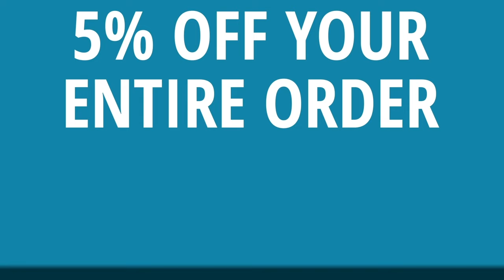Standard Esper Delney with TheOneJame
Time Stamps
03:04 - Match 1
26:41 - Match 2

DECK LIST

4 Spyglass Siren (LCI) 78
1 Plains (UST) 212
2 Cut Down (DMU) 89
1 Swamp (UST) 214
4 Deep-Cavern Bat (LCI) 102
1 Malcolm, Alluring Scoundrel (LCI) 63
4 Faerie Mastermind (MOM) 58
2 Subterranean Schooner (LCI) 80
2 Go for the Throat (BRO) 102
2 Make Disappear (SNC) 49
3 Raffine, Scheming Seer (SNC) 213
1 Shattered Sanctum (VOW) 264
3 Delney, Streetwise Lookout (MKM) 12
2 Preacher of the Schism (LCI) 113
2 Sanguine Evangelist (LCI) 34
2 Kitesail Larcenist (LCI) 61
1 Destroy Evil (DMU) 17
1 Eiganjo, Seat of the Empire (NEO) 268
1 Otawara, Soaring City (NEO) 271
1 Takenuma, Abandoned Mire (NEO) 278
4 Seachrome Coast (ONE) 258
4 Darkslick Shores (ONE) 250
1 Island (UST) 213
4 Restless Fortress (WOE) 259
2 Caves of Koilos (DMU) 244
4 Underground River (BRO) 267
1 Sheoldred, the Apocalypse (DMU) 107

Sideboard
1 Cut Down (DMU) 89
1 Anoint with Affliction (ONE) 81
1 Long Goodbye (MKM) 92
2 Negate (STA) 18
2 Disdainful Stroke (SNC) 39
2 Tishana's Tidebinder (LCI) 81
1 Loran of the Third Path (BRO) 12
1 Destroy Evil (DMU) 17
1 Night Clubber (SNC) 89
1 Parasitic Grasp (VOW) 123
1 The Filigree Sylex (ONE) 227
1 Ertai Resurrected (DMU) 199